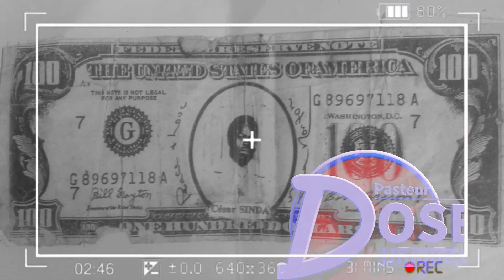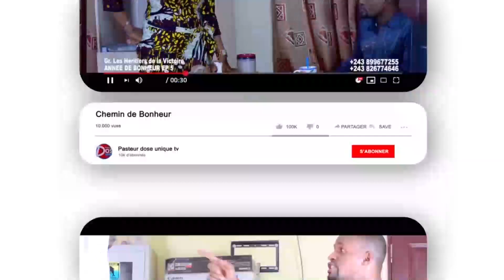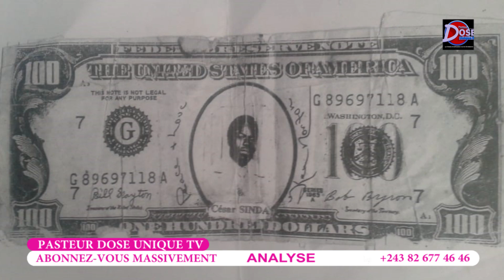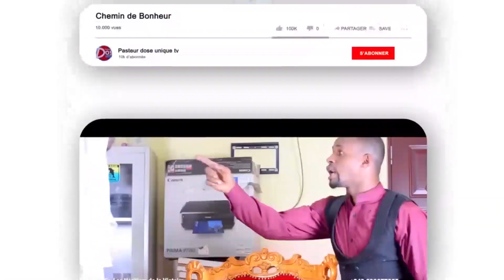SUR LE BILLET DE 100$ L'EFFIGIE D'UN CONGOLAIS À CAUSE DE SES EXPLOITS ET MANASSÉ SINDA FAIT LE SHOW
César sinda un patriote oublié,